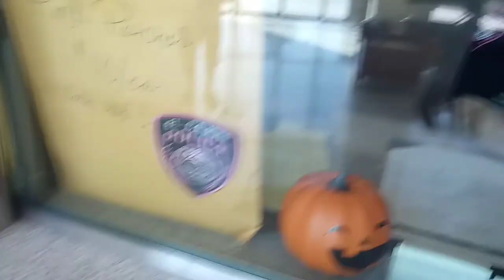San Diego Police Department El Cajon Station officer complaint form request.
just requesting a complaint form. I also wanted his point of view on some 2A related stuff as well.